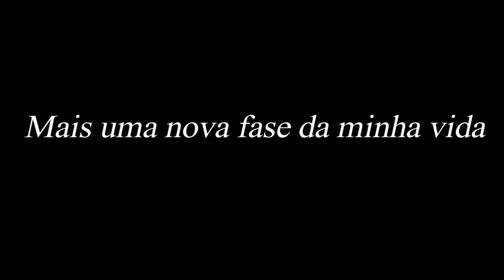Novo Visual - Cabelo Cacheado + Luzes